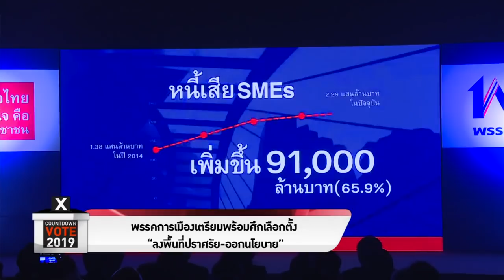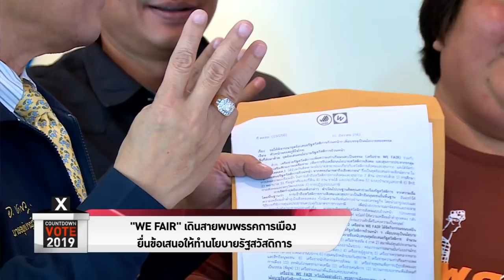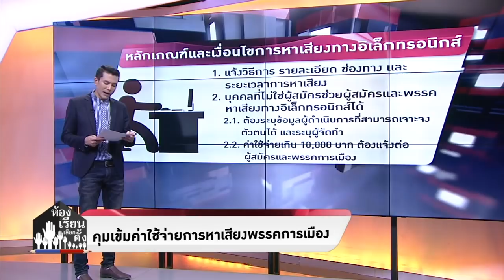Countdown Vote 2019 - คุมเข้มค่าใช้จ่าย การหาเสียง พรรคการเมือง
รายการ Countdown Vote 2019 ประจำวันที่ 22 ธันวาคม 2561

- มติ กกต.ให้บัตรเลือกตั้ง มีรายละเอียดทั้งหมายเลขผู้สมัคร-ชื่อ-โลโก้พรรคการเมือง
- กกต.ยืนยันไม่แก้ไขม.48 ปิดทาง "พรรคเดียวเบอร์เดียว"
- งานเข้า "พปชร.-รปช." กกต.เล็งตรวจสอบจัดระดมทุนผิดกม.เลือกตั้งหรือไม่
- พรรคการเมืองเตรียมพร้อมศึกเลือกตั้ง “ลงพื้นที่ปราศรัย-ออกนโยบาย”
- "WE FAIR" เดินสายพบพรรคการเมือง ยื่นข้อเสนอให้ทำนโยบายรัฐสวัสดิการ
- "ประยุทธ์"เตือน 4 รมต.แยกงานการเมืองกับงานราชการ
- นักวิชาการเชื่อหลังเลือกตั้งเกิดวิกฤตรอบใหม่ อาจมีเลือกตั้งอีกครั้งปลายปี 62
- ส.นักข่าวฯ จี้ คสช.ปลดล็อกสื่อ จี้ยกเลิกคำสั่ง-ประกาศรวม 4 ฉบับ
- ห้องเรียนเลือกตั้ง ตอน คุมเข้มค่าใช้จ่าย การหาเสียง พรรคการเมือง